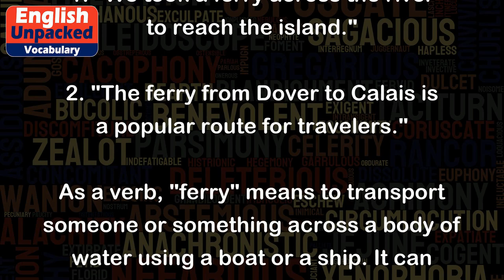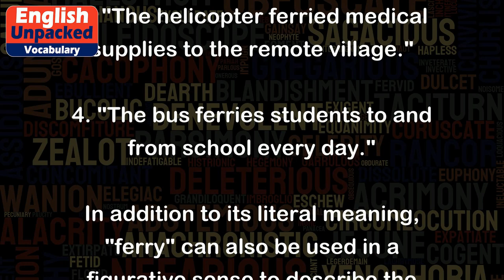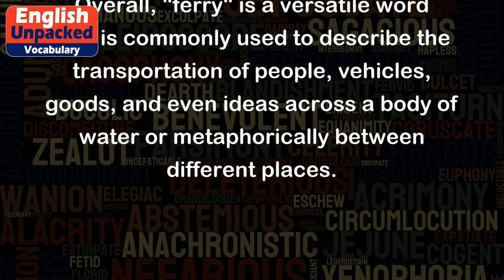Ferry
The word "ferry" is a noun and a verb that is commonly used in the English language. It has a few different meanings, depending on the context in which it is used.
As a noun, "ferry" refers to a boat or a ship that is used to transport people, vehicles, or goods across a body of water. It is often used to provide transportation services between two points that are separated by a river, lake, or other bodies of water. For example:
1. "We took a ferry across the river to reach the island."
2. "The ferry from Dover to Calais is a popular route for travelers."
As a verb, "ferry" means to transport someone or something across a body of water using a boat or a ship. It can also be used metaphorically to describe the movement of people or things from one place to another. Here are a few examples:
1. "The captain ferries passengers between the two islands every hour."
2. "The truck ferried goods across the river to the other side."
3. "The helicopter ferried medical supplies to the remote village."
4. "The bus ferries students to and from school every day."
In addition to its literal meaning, "ferry" can also be used in a figurative sense to describe the movement of ideas, information, or emotions. For example:
1. "Books can ferry us to different worlds and open our minds to new perspectives."
2. "Music has the power to ferry emotions and bring back memories."
Overall, "ferry" is a versatile word that is commonly used to describe the transportation of people, vehicles, goods, and even ideas across a body of water or metaphorically between different places.